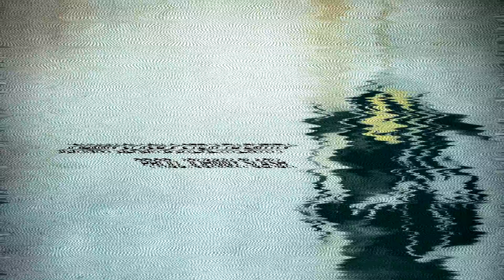JOHNNY SLASH & STEALTH ENTITY - "SLUDGE 1 SLUDGE 2" (PROD. JOHNNY SLASH)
(LET'S GET READY FOR THE DISLIKES!!)

JOHNNY SLASH ON THE MIC WITH THE LEGEND,
STEALTH ENTITY! WE ARE SLUDGE.

LIKE STEALTH ENTITYS' FB PAGE!!

Prod. Johnny Slash
Cuts by Johnny Slash
Mixed & Mastered by Ruler Why Recordings.